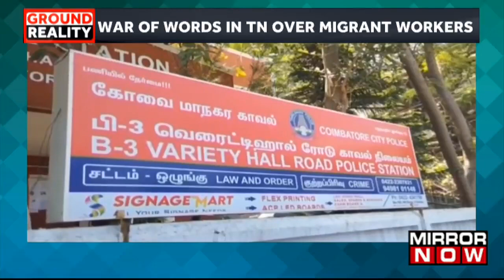Coimbatore: Four Held For Abusing Migrants; DMK Continues To Attack BJP | Latest News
In the latest updates from Tamil Nadu, even the ruling DMK continues to claim that migrant workers are safe in Tamil Nadu. An incident has come to light which contradicts their notion four people have been arrested in Tamil Nadu for an attack on the migrant worker. The accused have been booked for using obscene words and attacking the workers. Ignoring this sporadic incident DMK continues to attack BJP and is accused of peddling fake news. Watch the entire video to know more about the recent developments.